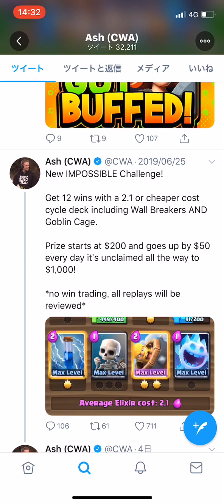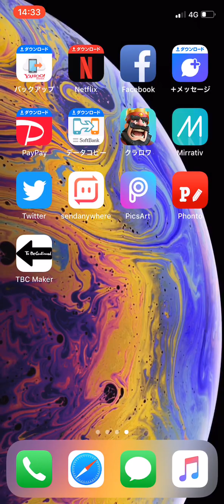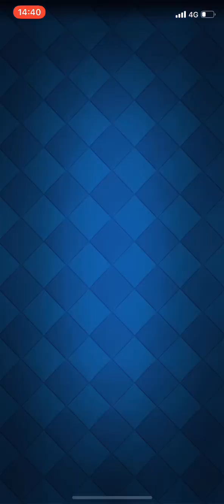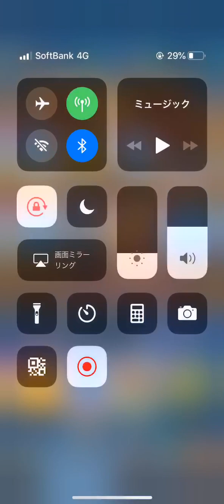【クラロワ】12勝すると最大10万円貰えるデッキが存在する。